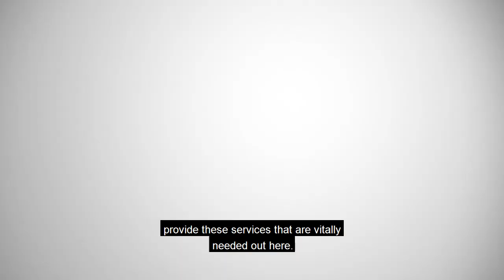Hurricane Laura: Mobile Emergency Response Support Vehicles MERS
Following Hurricane Laura, MERS vehicles function act as emergency operation centers, which are helping to support the recovery efforts in Louisiana.